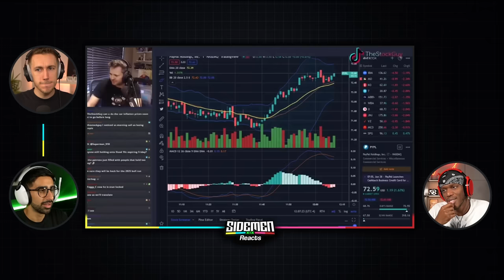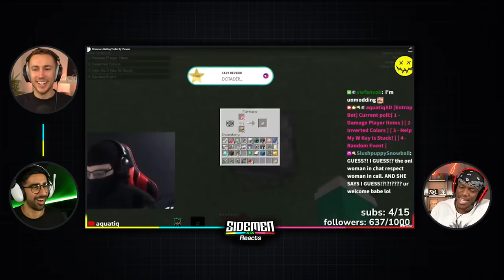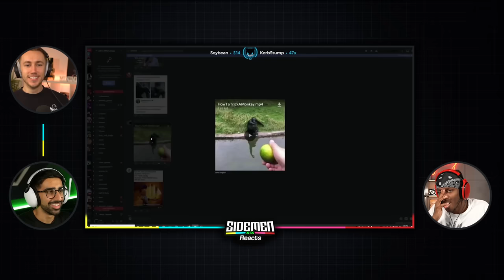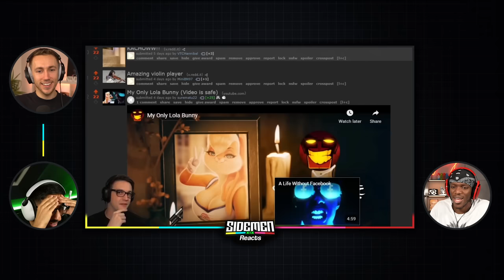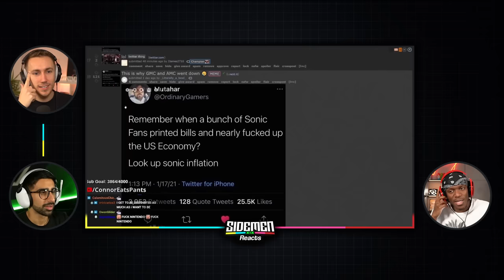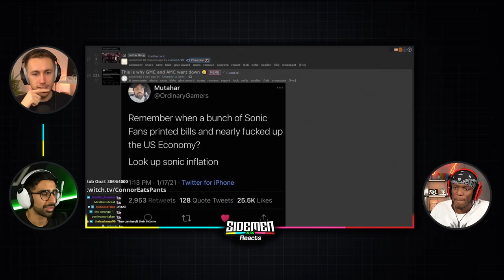STREAMERS GETTING TROLLED BY CHAT!